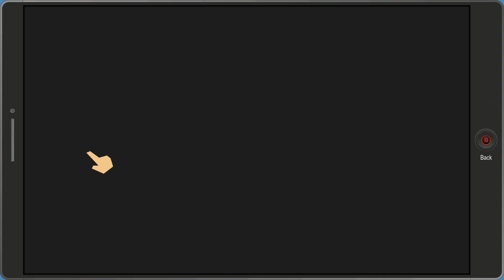Let's Play South Park Fractured But Whole- Part 30- Torture the Coon!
romanosperfect300 is back with his 22nd Let's Play. This time around it is South Park The Fractured But Whole for Xbox One. WARNING: This series is rated 17+. It contains blood and gore, intense violence, strong language, sexual content and use of drugs and alcohol